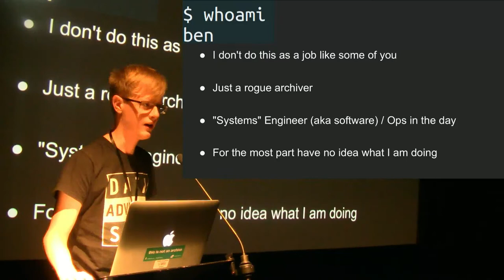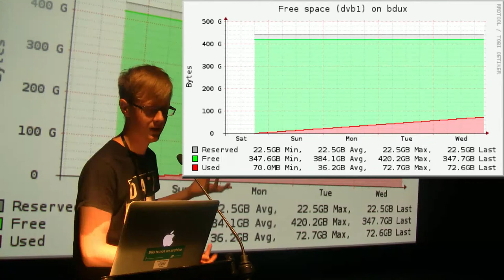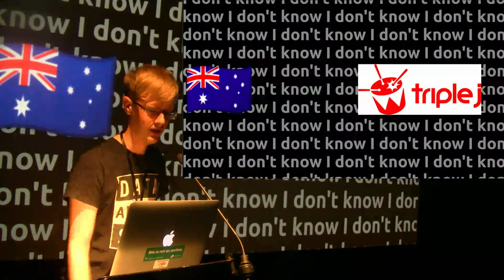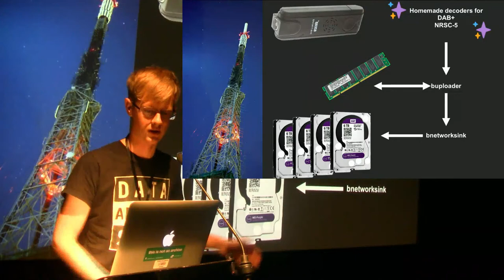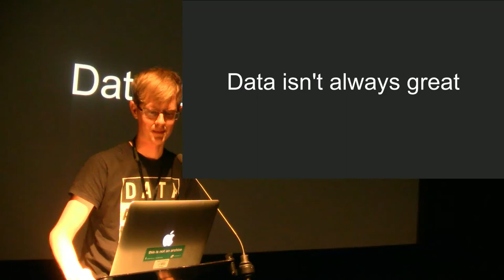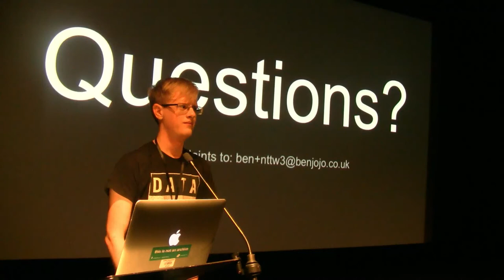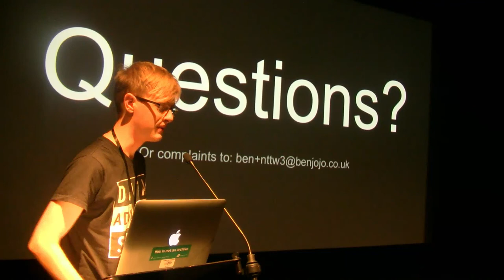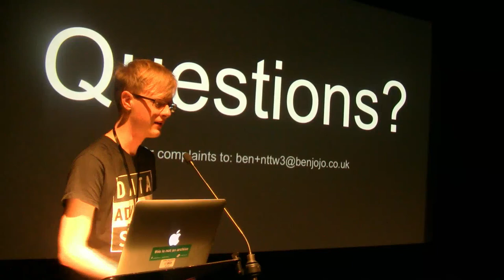No Time To Wait S03E15 - Ben Cartwright Cox - Archiving DAB/DAB+ Feeds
For the past four years Ben has been archiving DAB feeds from the BBC as part of a personal archive and preservation effort for radio content that I consume. When he started doing this there was very little information on decoding DAB and how to archive it correctly (as his day job does not involve archiving at all). In this talk he will explain his methods and the thinking behind the system he runs, and on top go into detail about expanding the networks reach to include international multiplexes.